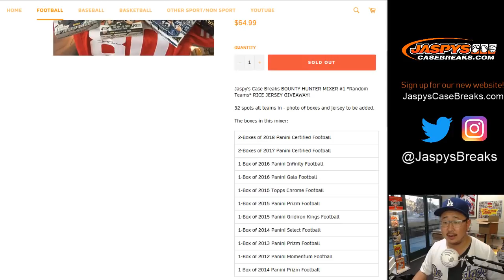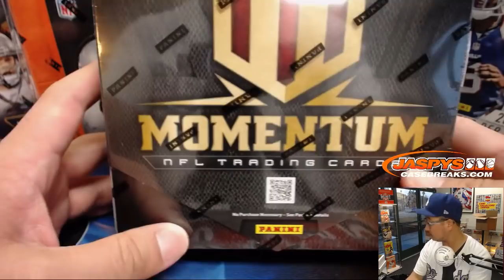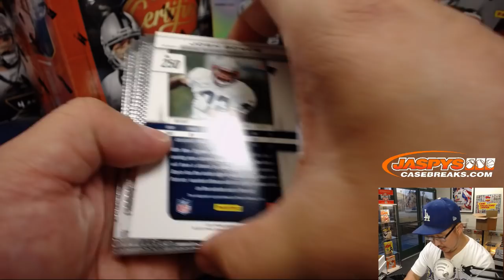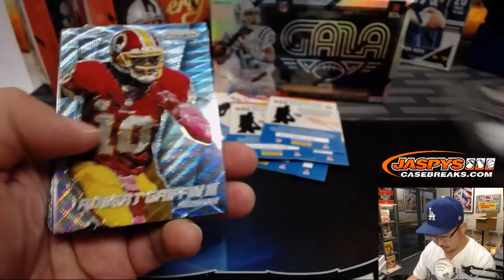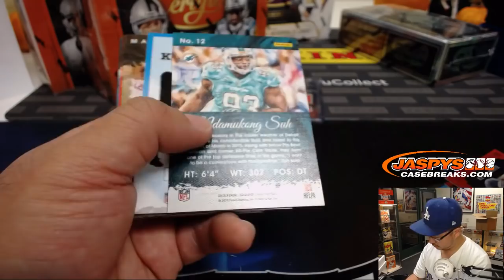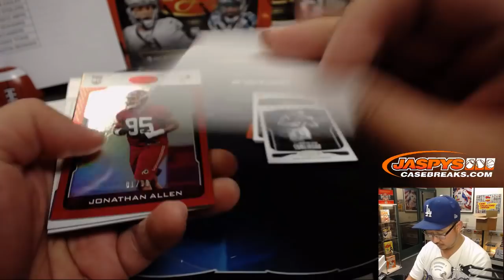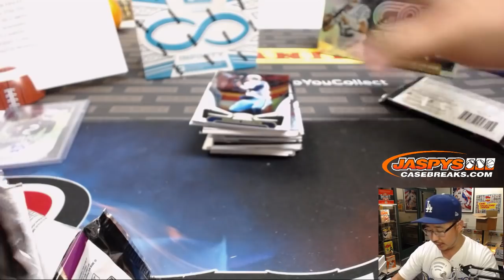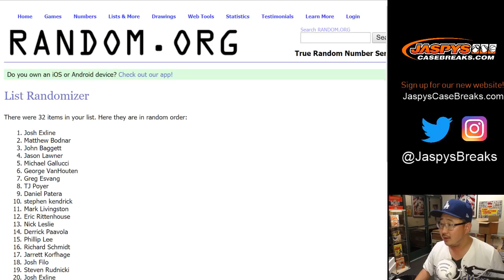Tu, 10/23/18 || Jaspy's 13Box Bounty Hunter Football Mixer #1